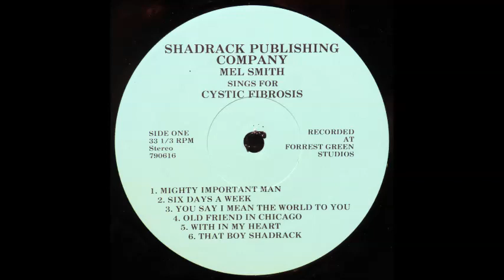Mel Smith - Thank God For The Boys Of America [1970s Vietnam Country]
"Thank God For The Boys Of America" by Mel Smith from the album "Mel Smith Sings For Cystic Fibrosis" from 1979.

This channel is not monetized, all ads are compliments of YouTube. If you find value in the efforts done on this channel to preserve obscure music then consider tossing in a buck to the collection plate and help me continue doing it.